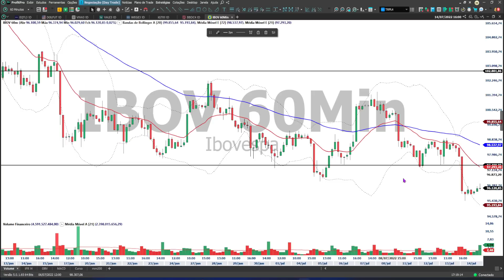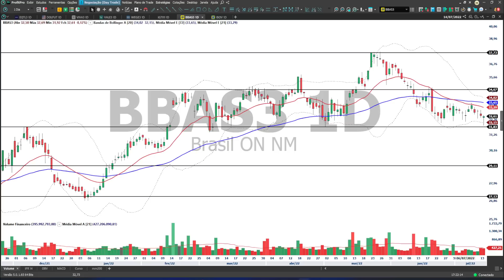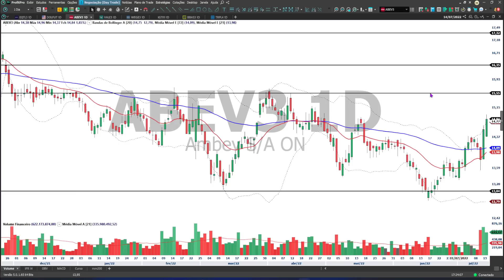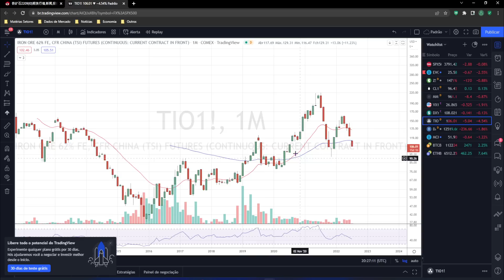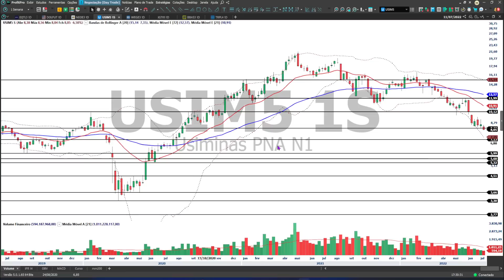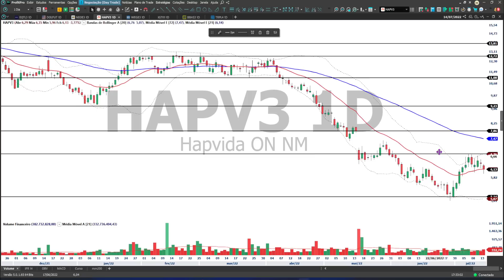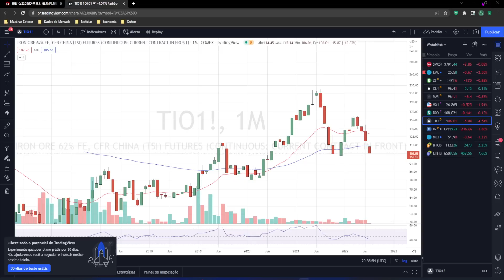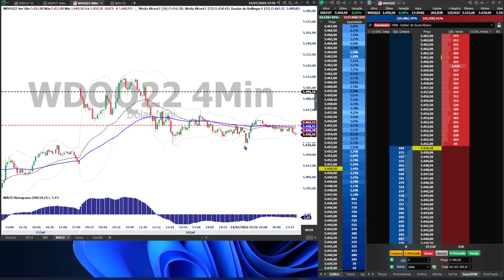Commodities pesam, Ibovespa renova mínima do ano e marca mais um pregão de queda -- 14/07/22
Quer aproveitar as oportunidades de RENDA FIXA? Entre neste link e vamos te ajudar

Venha fazer parte do SUPORTE ESTENDIDO (3 meses por MENOS DA METADE do preço)

CONTRATE JÁ - GRÁFICO DE AJUSTE + PLUGIN PÕE NO BOLSO – PARA TODAS AS CORRETORAS